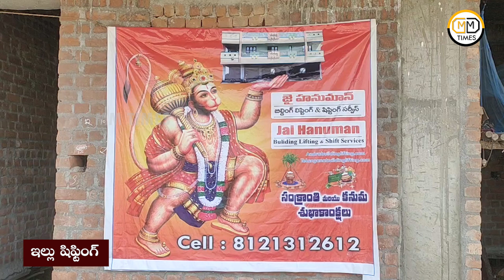House Lifting and Shifting || Building Restoration || Building Shift in Renigunta - MM Times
Building Restoration in Renigunta Mandal Guthivari palle, above 65 feet's house was shifted to front side with jacks, Jai Human  Lifting and Shifting service company was take over this project to shift the bulding.